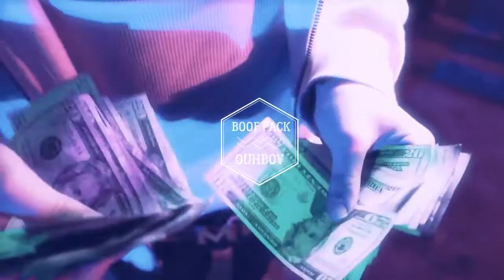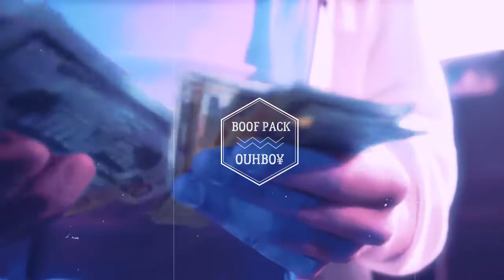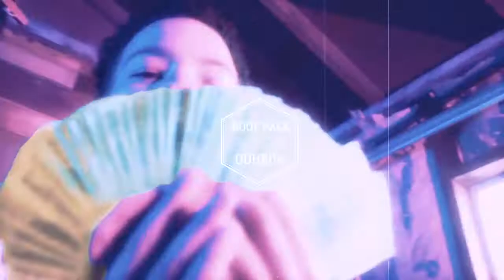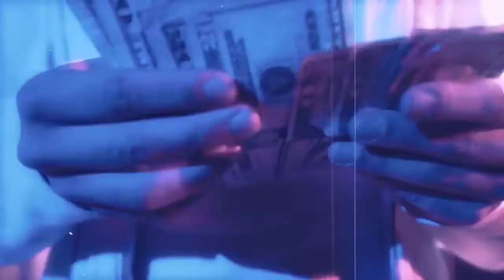BOOF PACK - Lil Mosey x Sahbabii x Lil Skies Type Beat [prod. by OUHBO¥]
ONLY FREE FOR NONPROFIT
Make sure to sub, like and ENJOY!I would love to hear some feedback too, if you find the time.

Visuals are taken from 'Pull up' by Lil Mosey.